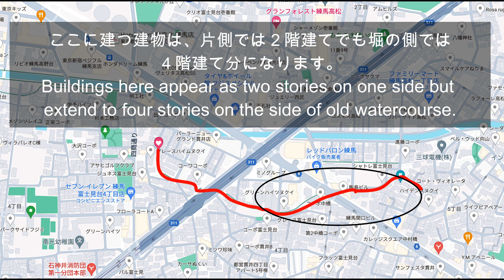[Former River]Cliff Four-Story Structure, Shakujii Nukui, Tokyo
In Tokyo, Nerima, Nukui, there are remnants of "Age-hori" with significant elevation differences in the terrain.
"Age-hori" refers to a watercourse created at a higher elevation than a river.
The buildings here appear as two stories on one side but extend to four stories on the side adjacent to the old watercourse.
Over approximately 600 meters, you can observe a peculiar four-story structure of buildings.
Google Map:
04:52 Four-Story Structure
08:59 Four-Story Structure